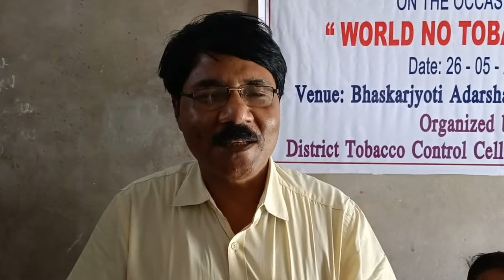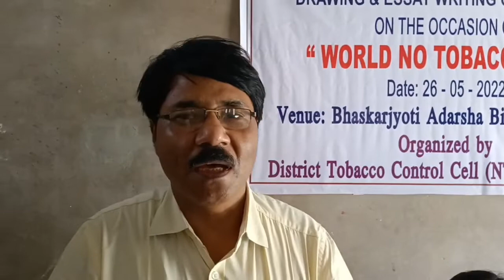ভাস্কৰজ্যোতি আদৰ্শ বিদ্যাপীঠ// world 🌍 no Tobacco day//realhero raktimhazarika smoking 🚭 🚬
ভাস্কৰজ্যোতি আদৰ্শ বিদ্যাপীঠ ত বিশ্ব ধপাঁত বিৰোধী দিৱস উপলক্ষে এখন সভা অনুস্থিত কৰা হয় লগতে ছাত্ৰ ছাত্ৰী সকলৰ মাজত সজাগতা সৃষ্টি কৰিব পৰা কৈ এলানি ৰচনা আৰু চিত্ৰাংকন প্ৰতিযোগিতাৰো অনুষ্ঠিত কৰা হয়

এই video টোৰ এটা গুৰুত্বপূৰ্ণ বিষয়ৰ ওপৰত বনোৱা হয় গতিকে আপোনালোকে যথেষ্ট উপকৃত হব